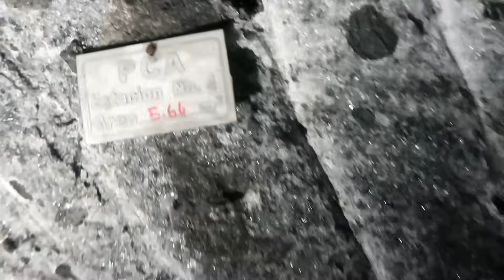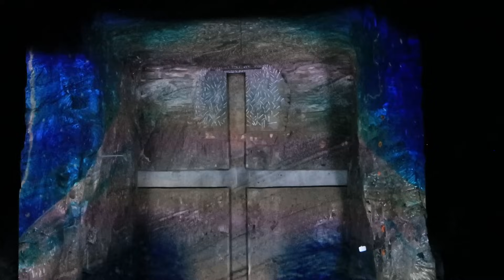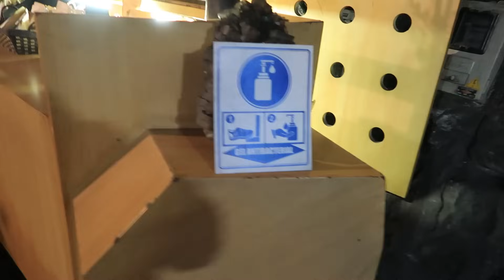NO AGUANTO EL FRIO/ TOURS CON KINO / CATEDRAL DE SAL BOGOTA